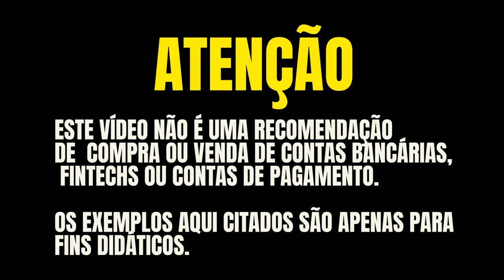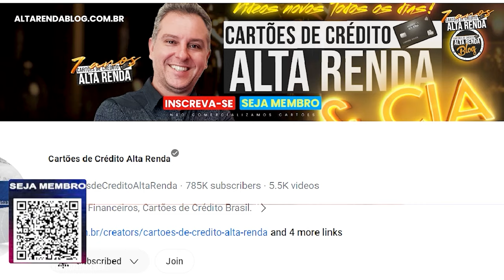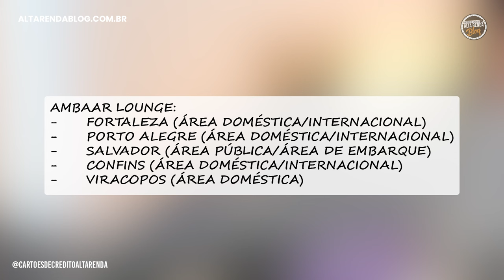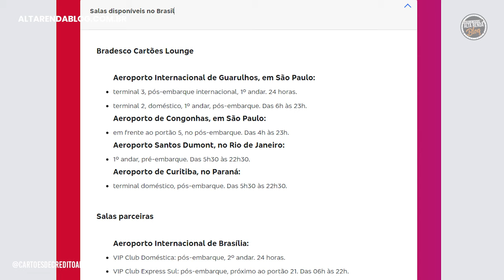💳VOCÊ SABIA QUE ESTES CARTÕES DO BRADESCO SÃO ILIMITADOS EM SALAS VIP? ELO NANQUIM, DINERS, AMEX,